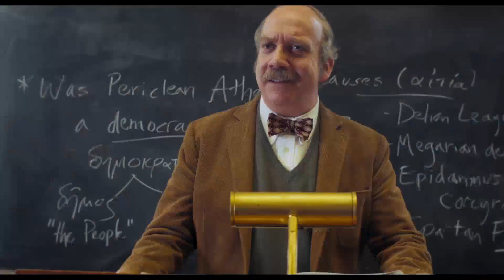The Holdovers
At a private school during the 1970 holiday season, an unloved history teacher fraternizes with a problem student and the school's black cook.